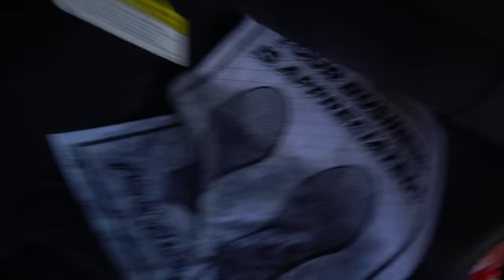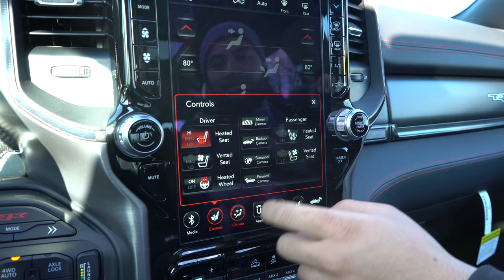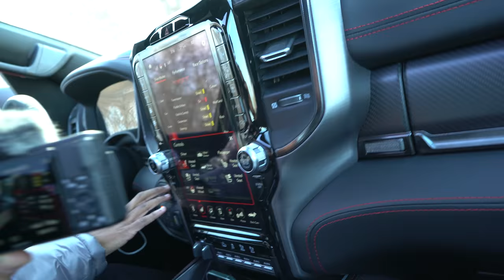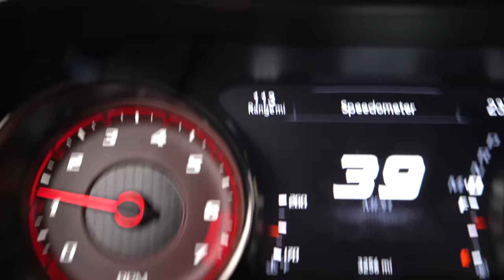I DRIVE A 2021 RAM TRX FOR THE FIRST TIME *BEST TRUCK EVER* 🔥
Khal let me drive the ram TRX and I'll be honest, I was surprised how it went and here is my reaction!!
I want to buy a Ram TRX now because of this and get this video to 10k likes and I'll get it soon!

Snap: xnxx.josh

Josh laurent drives ram trx for the first time
too fast